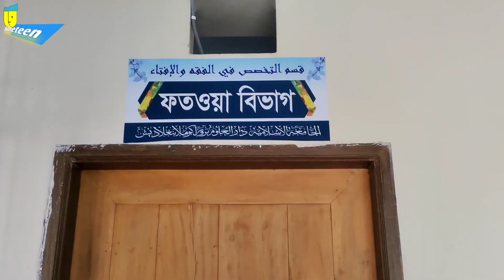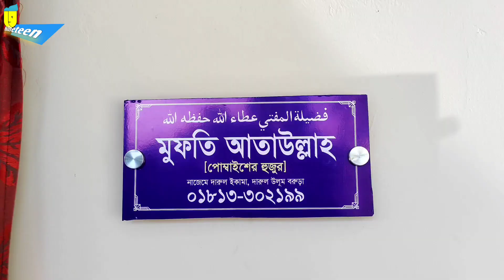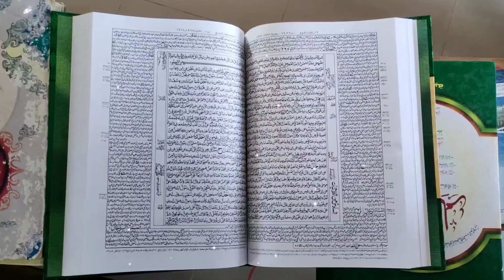শতবর্ষের প্রাচীন মাদ্রাসা | আল জামিয়াতুল দারুল উলুম বরুড়া,কুমিল্লা | ঐতিহাসিক মাদ্রাসা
বড়ুড়া মাদ্রাসা | কুমিল্লার বিখ্যাত মাদ্রাসা
ঊনবিংশ শতাব্দীর শুরুর দিক, দ্বিনি ইলম প্রচারের মহান লক্ষ্যে দেশের দক্ষিণ-পূর্বাঞ্চলীয় জেলা কুমিল্লার বরুড়া উপজেলার প্রাণকেন্দ্রে প্রতিষ্ঠিত হয় দারুল উলুম বরুড়া। উজানির শায়খ কারি ইবরাহিম (রহ.) এর পরামর্শে তাঁর শিষ্য মাওলানা আফতাবুদ্দিন (রহ.) ১৩২৭ হিজরি মোতাবেক ১৯০৯ খ্রিস্টাব্দে তা প্রতিষ্ঠা করেন। শতবর্ষের প্রাচীন এই ইসলামী বিদ্যাপীঠ আজ সারা দেশে আল জামিয়াতুল ইসলামিয়া দারুল উলুম বরুড়া নামে প্রসিদ্ধ। পাঁচ একর জায়গাজুড়ে অবস্থিত প্রতিষ্ঠানটির বর্তমান অধ্যক্ষ আল্লামা মুহাম্মদ নোমান। দেশের কয়েকটি বৃহদায়তন দ্বিনি শিক্ষাপ্রতিষ্ঠানের একটি দারুল উলুম বরুড়া। কওমি শিক্ষা সিলেবাসের সর্বোচ্চ শ্রেণি দাওরায়ে হাদিস খোলা হয় ১৩৫৭ হিজরি মোতাবেক ১৯৩৬ ঈসায়ি সালে। এ পর্যন্ত এখান থেকে কয়েক হাজার শিক্ষার্থী শিক্ষা সমাপন করেছে। ২০১৮ সালে ইসলামী আইন গবেষণা বিভাগ ইফতা-ও চালু
করা হয়েছে।

Nineteen